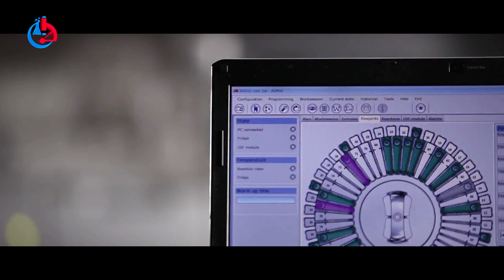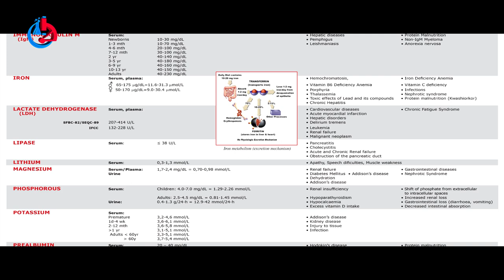أجهزة biosystem بمختبر الرازي للتحاليل الطبية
لأول مرة في ليبيا
جهاز BA400 الخاص بإختبارات الكيمياء الحيوية بالمقر الرئيسي - مقابل مستشفى الجلاء - بنغازي
جهاز BA200 الخاص بإختبارات الكيمياء الحيوية بفرع طابلينو
من شركة Biosystem الأسبانية والمورد من شركة العلوم الحديثة